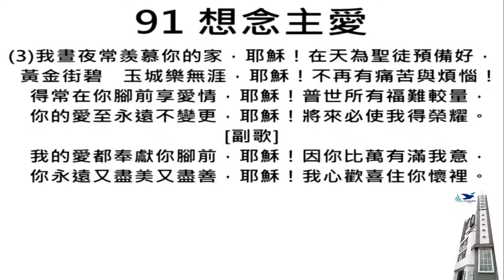「20210728-週三晚間聚會-崎頂教會線上直播 - 巴比倫大像預言」的副本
主題：巴比倫大像預言